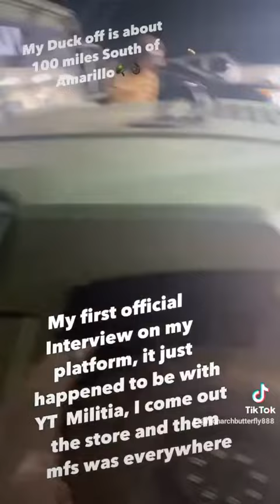I'm going to combine these videos into one..depositing here